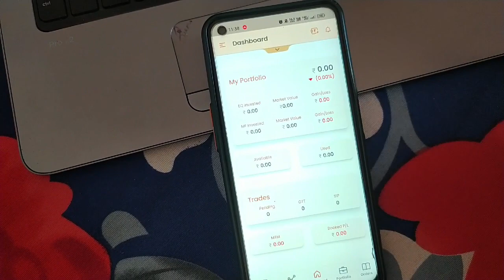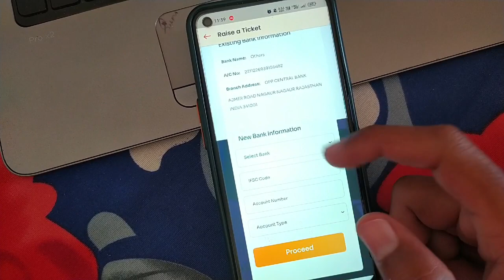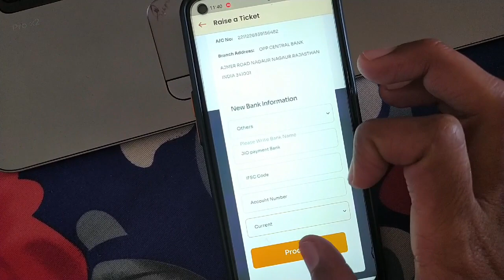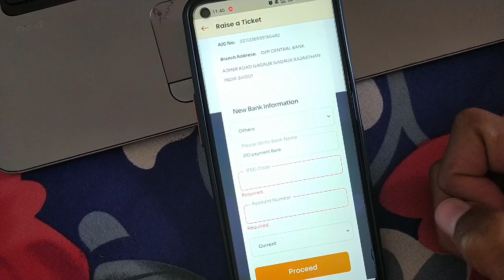Shoonya me bank account kaise change kare | How to Change Bank Account in Shoonya By Finvasia